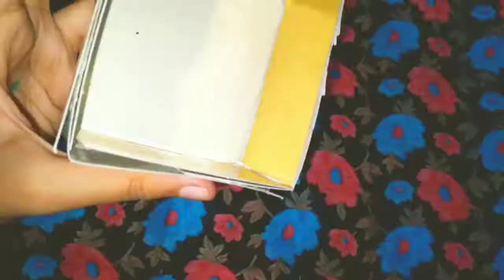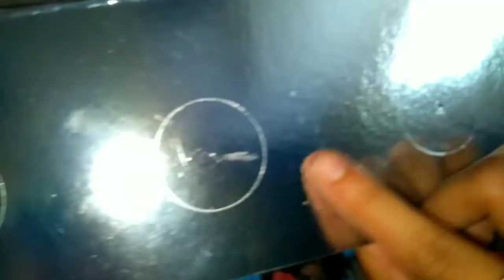gift box or dry fruit box in easy way 🤓😃😃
hiii friends
  how are you
i hope all are good and safe
   todays project is dry fruit box or gift box in easy way
  materials required to make gift box or dry fruit box
1.thin cardboard
 2. scissor
3. gum or glue gun
4.ruler
5.foam flowers ready made or paper flowers optional
6.foam balls or thermacol balls optional
7. craft paper or qulling strips 15 mm size optional
8.craft thread
9.glitter sheet for stick the thread

these materials are required to make dry fruit box or gift box

              byeeeeee have a cheerful day